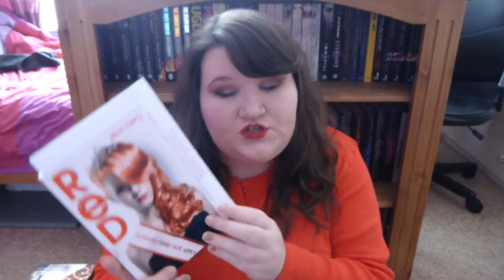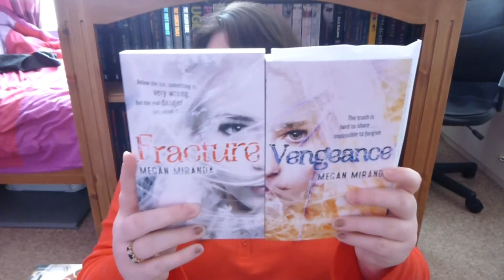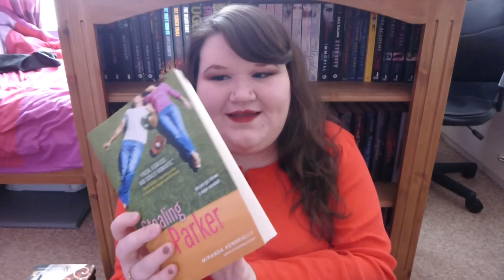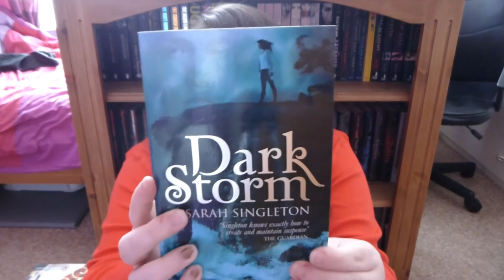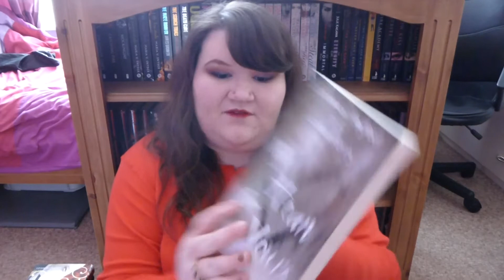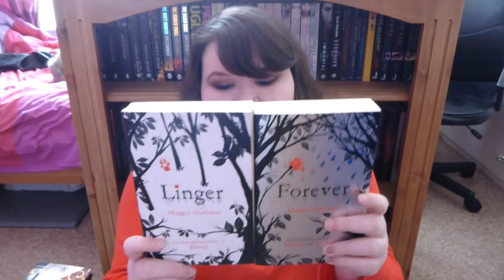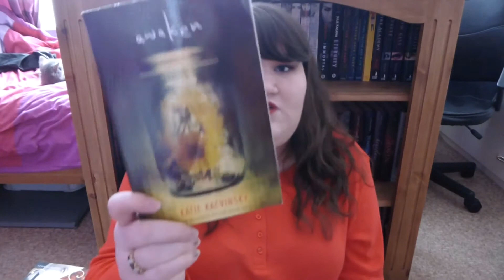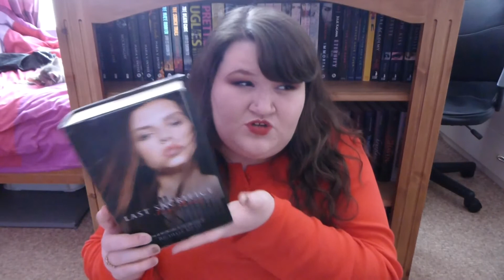January 2014 Book Haul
OPEN ME!

Books Mentioned:
Red by Alison Cherry. (Thanks Quercus!)
Darkest Fear by Cate Tiernan. (Thanks Hodder!)
A Breath of Frost by Alyxandra Harvey. (Thanks Bloomsbury!)
Fracture by Megan Miranda. (Thanks Bloomsbury!)
Vengeance by Megan Miranda (Thanks Bloomsbury!)

Stealing Parker by Miranda Kenneally.
More Than This by Patrick Ness.
Rules of Summer by Joanna Philbin.
Dark Storm by Sarah Singleton.
Going Vintage by Lindsey Leavitt.
The Testing by Joelle Charbonneau.
Lovely, Dark and Deep by Amy McNamara.
Unbreakable by Kami Garcia.
My Heart for Yours by Steph Campbell & Jolene Perry.
Rise by Anna Carey.
Pushing the Limits by Katie McGarry.
The Kissing Booth by Beth Reekles.
Thoughtless by S.C. Stephens.
The Edge of Never by J.A. Redmerski.
Bitten by Kelley Armstrong.
Soulmates by Holly Bourne.
Dead Jealous by Sharon Jones.
Linger by Maggie Stiefvater.
Forever by Maggie Stiefvater.
Cruel Summer by James Dawson.
Misfit by Jon Skovron.
Flawless by Sara Shepard.
Awaken by Katie Kacvinsky.
Fury by Elizabeth Miles.
Betrayal by Gillian Shields.
Vortex by Julie Cross.
What Happens Next by Colleen Clayton.
Last Sacrifice by Richelle Mead.
Bloodlines by Richelle Mead.